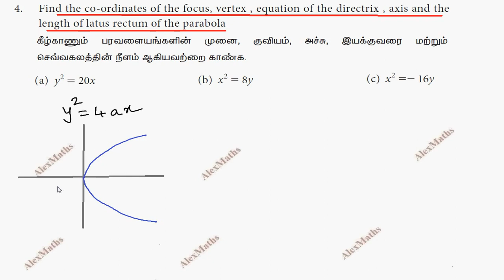TN 11th Business Maths Exercise 3.6 Q.no.4 Chapter 3 Analytical Geometry AlexMaths TN Syllabus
Maths in tamil TN New Syllabus Class 11 Business Maths Chapter 3  Analytical Geometry Exercise 3.6 Q.no.4 AlexMaths
ANALYTICAL GEOMETRY
Locus: Equation of a locus. System of straight lines: Recall – Various forms of straight lines - Angle between two straight lines – Distance of a point from a line - Concurrence of three lines. Pair of straight lines: Combined equation of pair of straight lines - Pair of straight lines passing through the origin - Angle between pair of straight lines passing through the origin